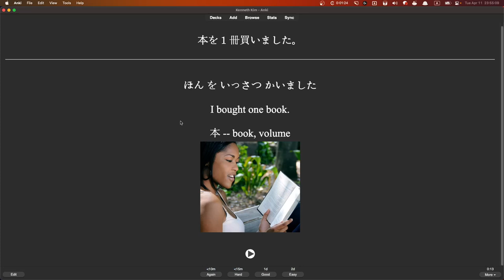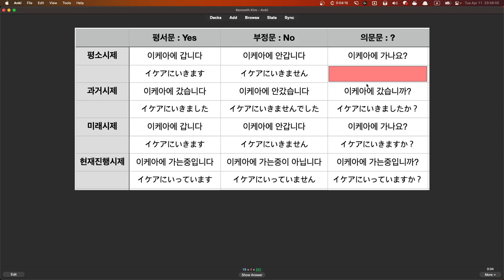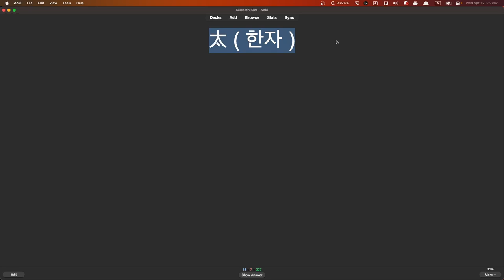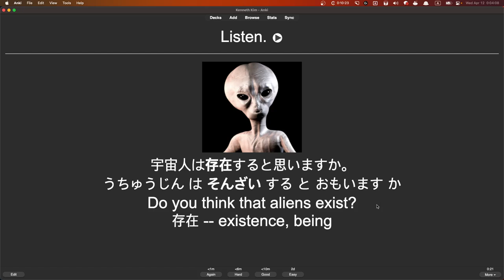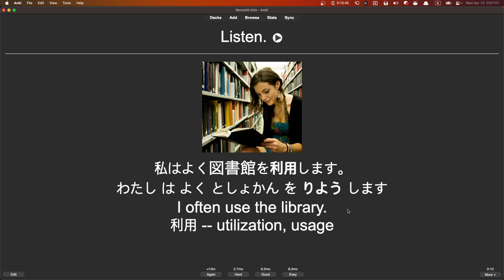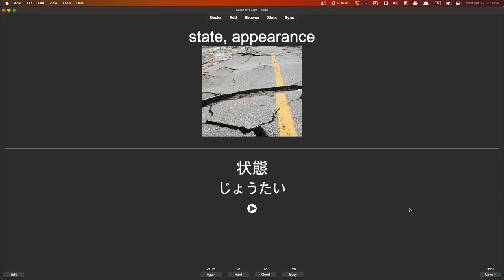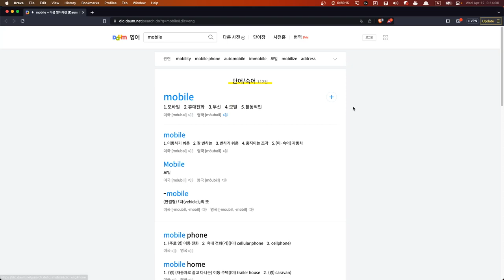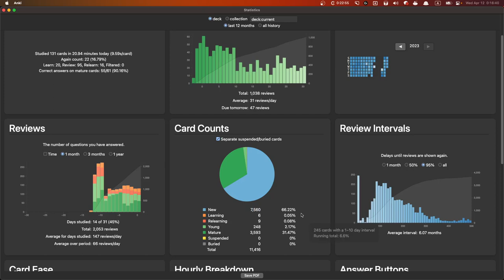ANKI로 일본어 독학 212일차 Learning Japanese with ANKI from a scratch D212